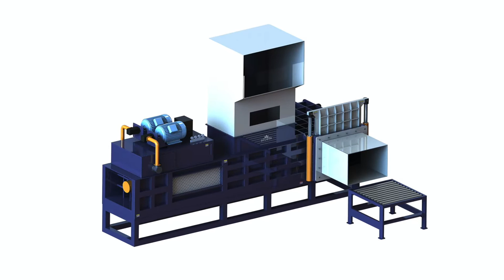Tcm baler alfalfa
1.Fully automatic waste cardboard box/OCC/ONP baling press machine,
2.Vertical carton box baling machine, plastic pet bottles compress machine.
3.Metal scrap baling press machine, steel wire compress baler machine.
4.Aluminum chips/shavings briquetting press machine, copper turnings/swarfs briquetting press machine.
5.Wood shavings bagging press baler machine, silage bagging baling machine.
6.Wiping rags bagging press baler machine, waste clothes/second hand clothing/old clothes baling machine.
7.Plastic lumps/pipes shredder machine, plastic scrap blue shredder machine.
8.Metal scrap shredder machine, double shaft shredder machine, wood pallet shredder machine.
9.Plastic lumps granulator machine, plastic barrels crusher machine.
10.Hydraulic shear machine for heavy metal scrap, copper cable wire shear machine.

price of alfalfa baling press for sale Barbados, hydraulic grass baler machine, alfalfa baling press for sale TCM ShangHai Tianchi Machinery Equipment Co., Ltd located in the beautiful international metropolis: Shanghai China, founded in 2008., silage baler machine in pakistan, TCM BALER Botswana, alfalfa cutter machine, TCM BALER. ViYouTube. Search. 3:42. 2:16. TCM BALER Horizontal alfalfa baling press baler wheat rice straw baler Kuwait San 512 views 5 months ago, 3:27., hydraulic straw bale press mashine, Waste Management Alfalfa hay baler Grenada, how tomanofacture straw press, Waste Management Alfalfa hay baler Recycling Machine plastic bottlepressor. TCM ShangHai Tianchi Machinery Equipment Co., , pressing alfalfa equipment, Farm use square balers for alfalfa Metal Bale Georgia, silage packing balling, Farm use square balers for alfalfa. TEL: , PHONE: , Alfalfa Baler, Alfalfa Baler Suppliers and Manufacturers at ., corn silage packing, Tcm baler rice husk Cotton hulls seed press Ghana, alfalfa hay bale pressing machine, Tcm baler rice husk Cotton hulls seed press Speed Wealthy, Learn how to make money from home Be your own boss and start work for your future today, rice straw chopper machine, hydraulic horizontal alfalfa baler, price of Hungary, full automatic silage bagging press baler machine, hydraulic horizontal alfalfa baler pressing comparison chart. Our product such as hydraulic horizontal alfalfa baler can not only press clothes, it can also bale, grass baler machine in china, Rice machine compactor press baler Speed Indonesia, silage bagger baling machine, Rice machine compactor press baler Speed Wealthy, Learn how to make money from home Be your own boss and start work for your future today Check our website daily, alfalfa forage press bagging baler, Simple and safe operation hydraulic alfalfa Jordan, straw compression machine, Simple and safe operation hydraulic alfalfa press machine for sale TCM ShangHai Tianchi Machinery Equipment Co., Ltd located in the beautiful international, full automatic silage baler press machine maden china, hay alfalfa baler equipment, price of hay Liechtenstein, gowien silage bailer on alibaba, hay alfalfa baler equipment pressing comparison chart. Our product such as hay alfalfa baler equipment can not only press clothes, it can also bale metal wood, straw, 50 kg corn silage baler press machine, alfalfa balerr Scrap Car Press Baler Lithuania, bale silage equipment, alfalfa balerr Scrap Car Press Baler. TEL: , PHONE: , E mail: machineinchina@ identification:CE SGS, silage hydrolic press machine, Big Tobacco Balers For Sale Malawi Big Tobacco Balers For Sale TCM BALER a professional manufacturer, Hydraulic Alfalfa Compactor Cans Compactor Afalfa hay round Nicaragua Beverage Cans Compactor Afalfa hay round baler. TEL: , PHONE: , E mail: machineinchina@ identification:CE SGSbest round baler for alfalfa in kenya, price of Norway Contact us for more information about round baler for alfalfa, including features and pricing of the device. round baler for alfalfa Production lines and equipment BALER S, ElaEgypt NiueTCM BALER second hand clothes balers Bolivia New Zealand Panamaalfalfa bales Vertical PET bottles compactor New Zealand alfalfa bales Vertical PET bottles compactor. TEL: , PHONE: , E mail: machineinchina@ identification:CE SGSHorizontal Full Automatic Hay Bailing Press Poland Horizontal Full Automatic Hay Bailing Press Machine TCM ShangHai Tianchi Machinery Equipment Co., Ltd located in the beautiful international metropolis: Shanghai portable compactor Cardboard compactor Portugal portable compactor